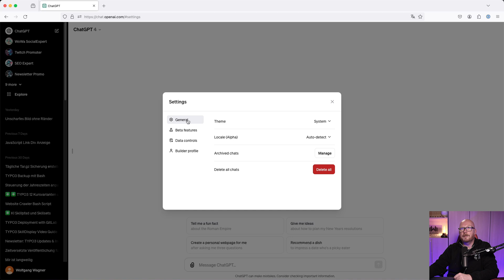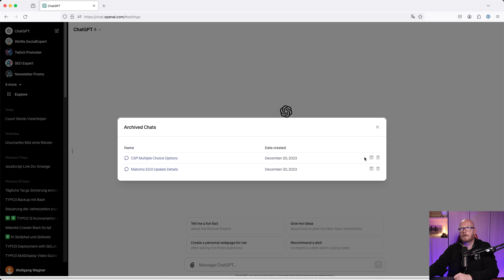NEUES ChatGPT Feature: Chats ARCHIVIEREN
Kennst du das? Überquellende Chats in ChatGPT, die dich um den Verstand bringen können. Zum Glück gibt's jetzt eine Lösung! In meinem neuesten Video zeige ich dir, wie du mit der brandneuen Archivierungsfunktion von ChatGPT Ordnung in deine Chats bringst und wichtige Informationen mit nur wenigen Klicks sicherst.

► Kennst Du schon meine TYPO3 VIP-Liste? Immer auf dem laufenden bleiben über neue TYPO3-Kurse, Schulungen und Seminare ist ganz einfach

Mit dieser Hardware und Software erstelle ich meine Videos:
== Video-Hardware